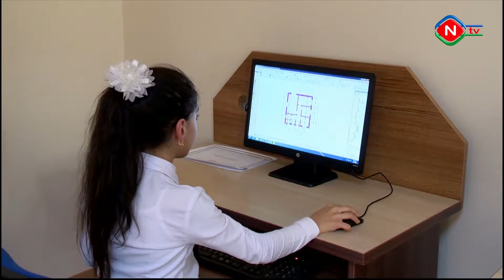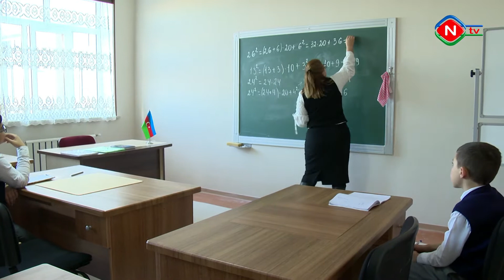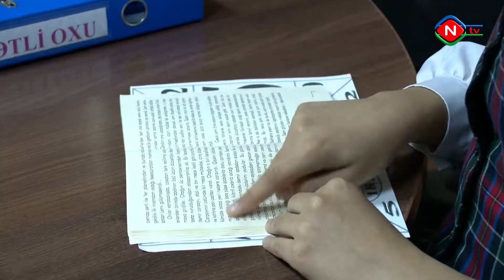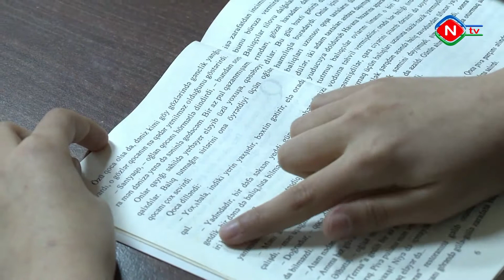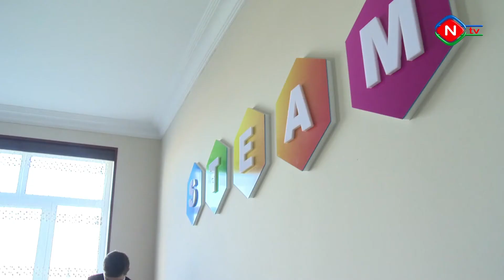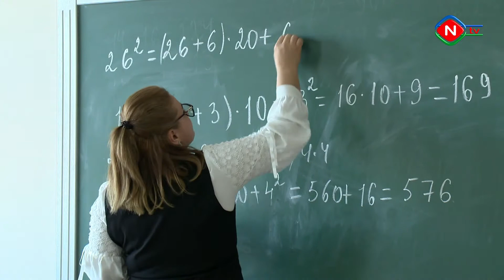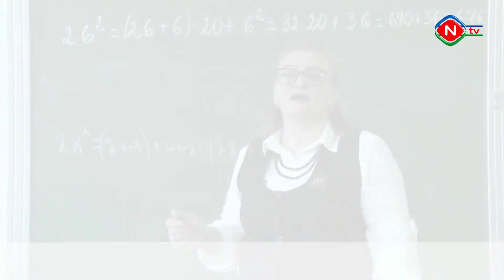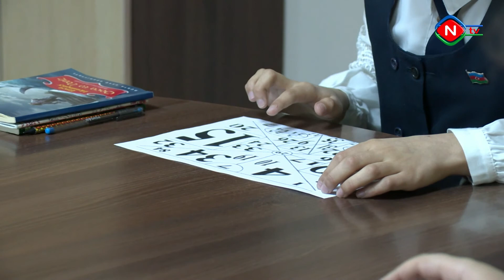Baxış bucağı 15.02.2021